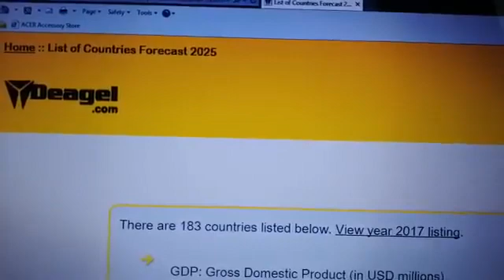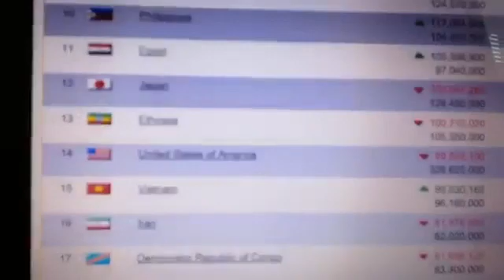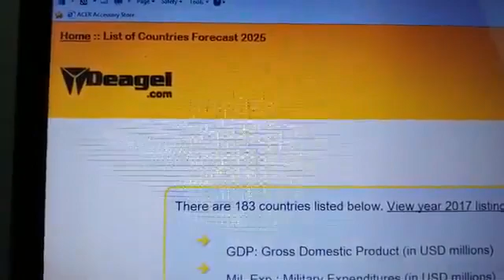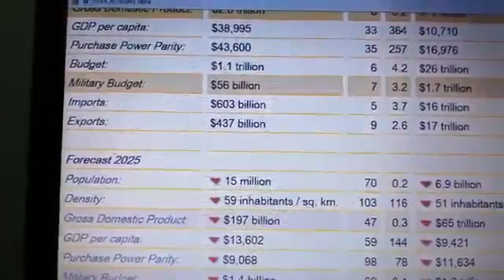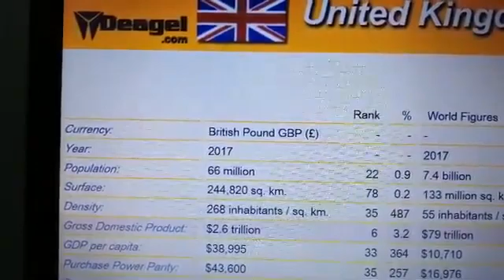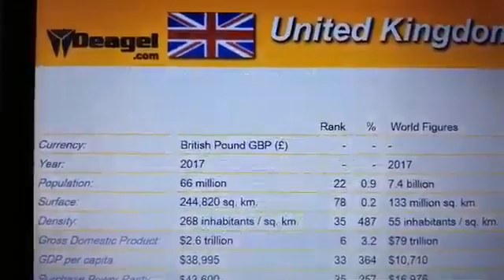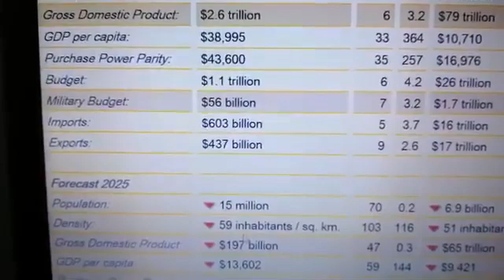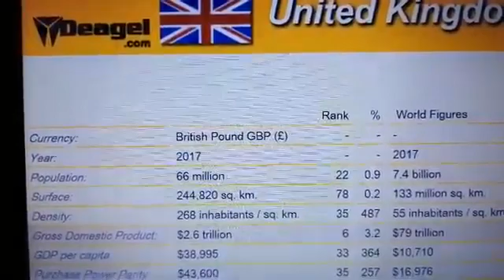Population predictions from 2017 to 2025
WORLD POPULATION BY 2025 U S  POPULATION IS EXPECTED TO BE DECREASED BY 80 - (Mirrored)